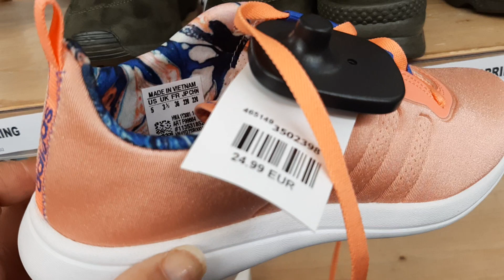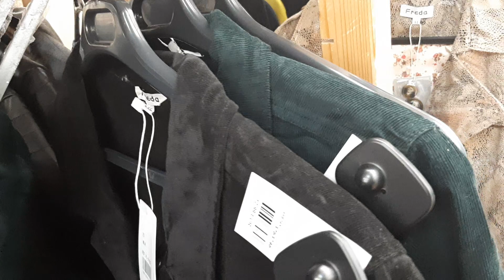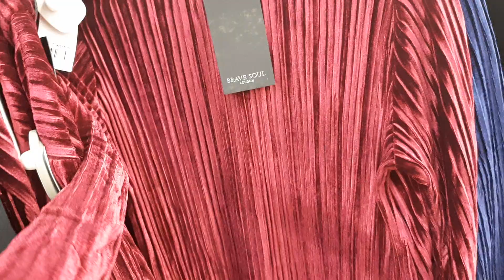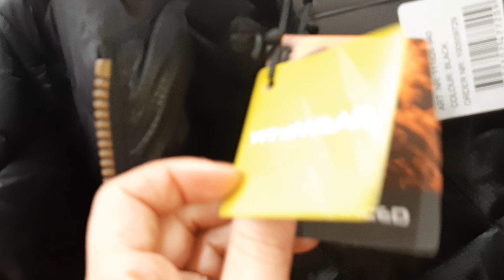NOZ ARRIVAGE CHAUSSURES VÊTEMENTS SAC ET ACCESSOIRES JEUDI 9 JANVIER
Villers-Cotterets